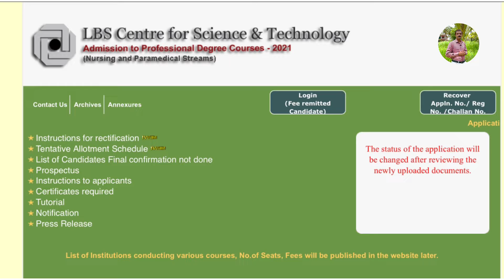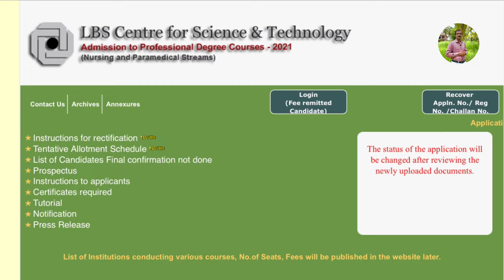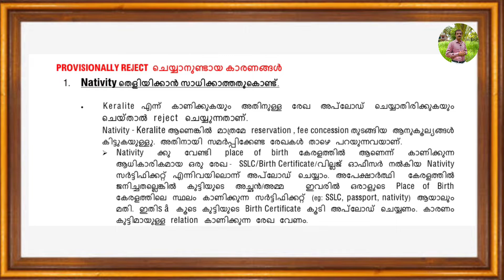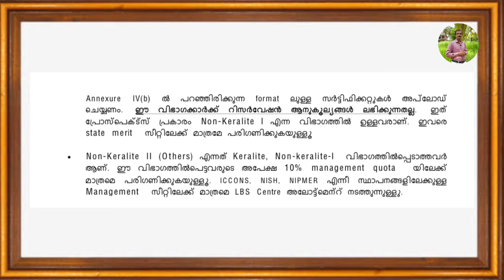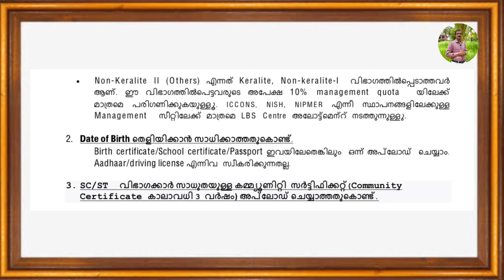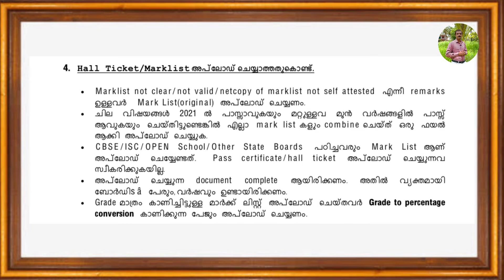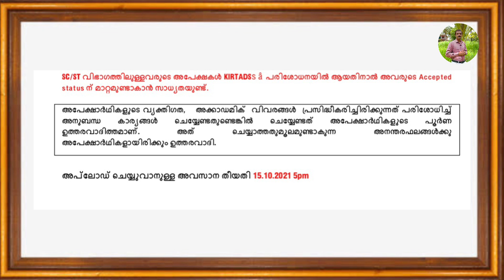LBS Paramedical Correction Date